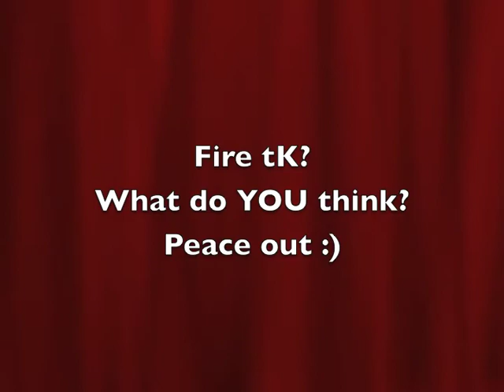RigFires tK Knifing RC - Fire tK?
Hey guys,
This is my response for the tK knifing RC challenge, hope the clips are alright. I went on a bit of a dry streak in the second week xD
A couple of things went wrong in this. The black bars shouldn't be there, and there shouldn't be those 4 seconds of black screen near the end :(
Btw the song is called Phoenix 1901 D.L.I.D Remix